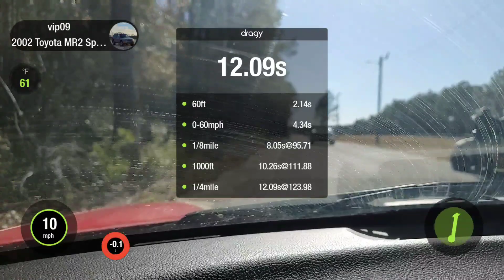MR2 vs MR2